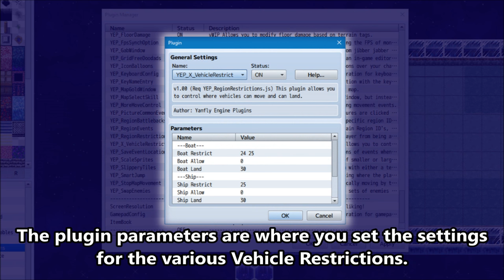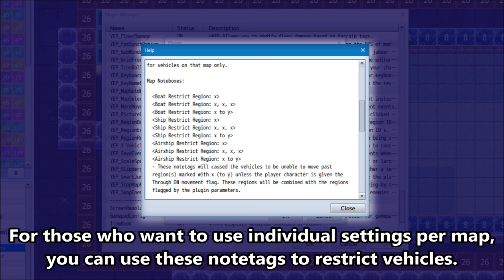YEP.118 - Vehicle Restrictions - RPG Maker MV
This plugin expands region restrictions (and allowed regions) to vehicles. On top of that, you can designate specific regions for vehicles to land in. This way, you can make it so that small boats cannot traverse certain bodies of water, land in only certain spots, etc. that ships can or vice versa! Add a bit more variety to the way vehicles are handled for your game!